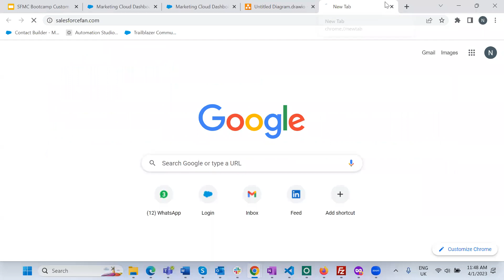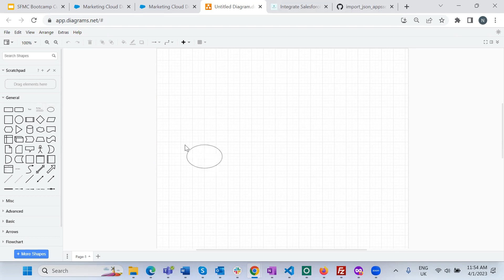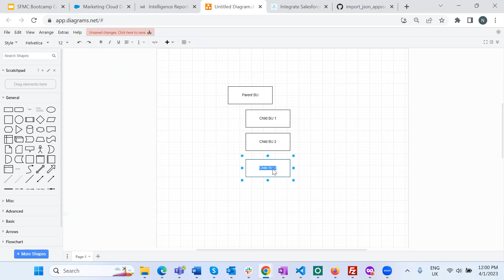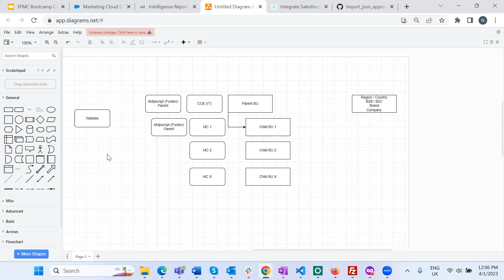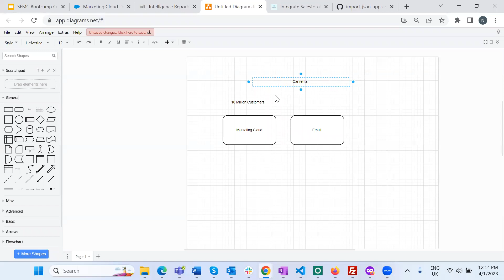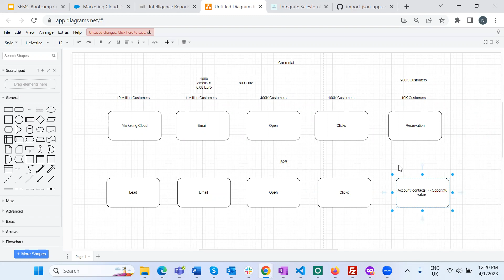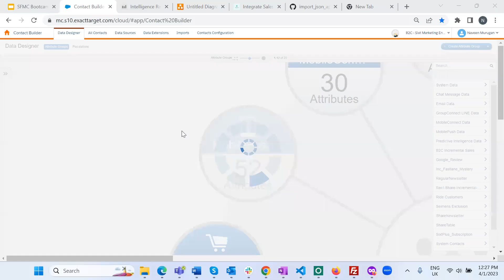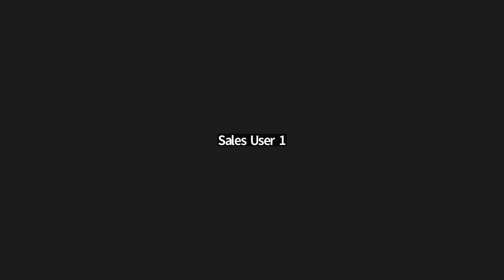Episode 33: SFMC Bootcamp: AMA Session on Development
Hello Salesforce Enthusiasts,

We hope you are all staying safe. Singapore Salesforce Marketers Group is conducting a series of sessions as part of one of the biggest Marketing Cloud bootcamp.

In this session, you get an opportunity to learn:

🎹 AMA session on SMFC Development -Overall

🎹 Expert Panel can help attendees queries, Realtime use cases discussion, Product issues etc

The series has 70+ sessions across all the major SFMC products. You can view and register for the rest of the sessions on the main community

Come and join us to learn more 😀